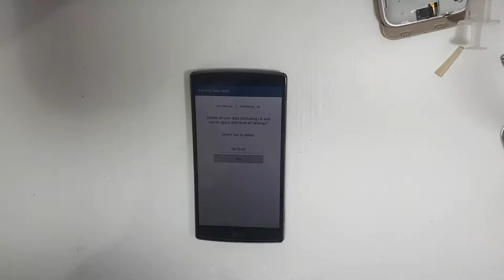LG G4 (G815) Stuck At Logo & Stuck At Hard Reset (EMMC Memory) Fixed!